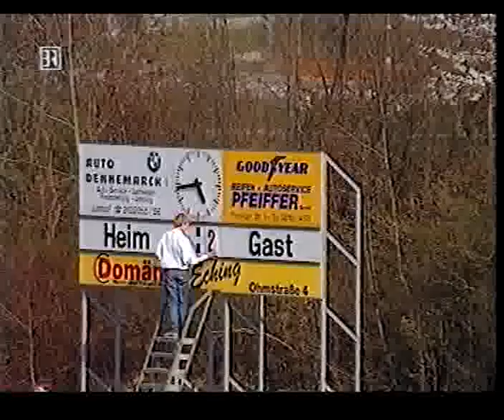TSV Eching - SpVgg Plattling 0:2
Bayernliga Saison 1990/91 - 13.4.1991